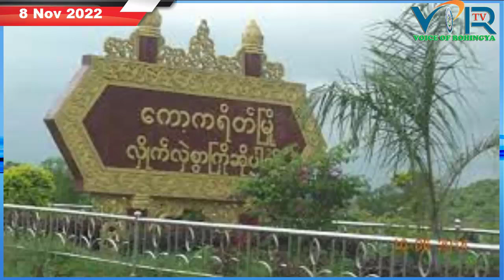VOICE OF ROHINGYA (VOR) Daily NEWS 8 /11/2022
International and local news

Broadcaster: Ansari an expert on all Rohingya news agencies

Ratified: by

ARU, MEDIA AND CULTURE DEPARTMENT